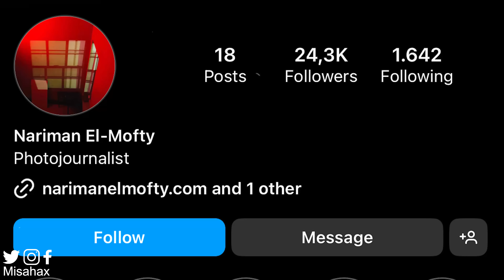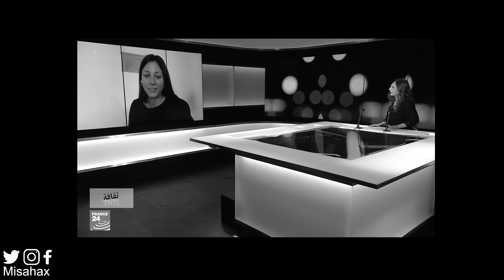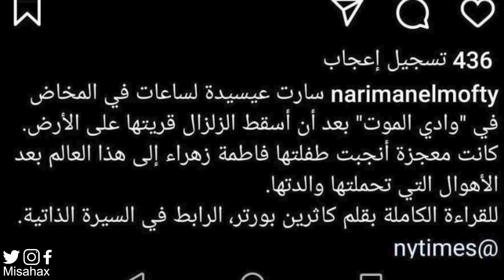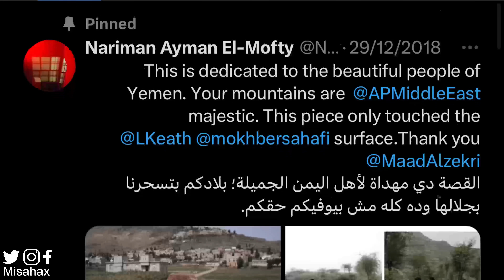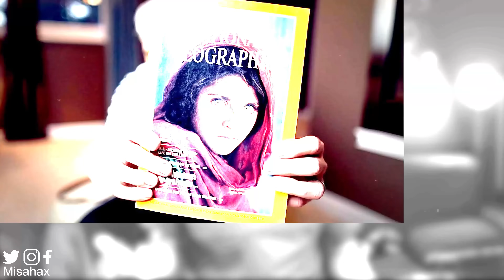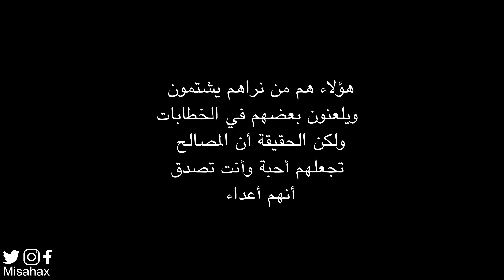إذا دخلت لبلدكم فآطردوها فورا 🚨 !!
❤️يمكنك دعمي ماديا لو أعجبك المحتوى